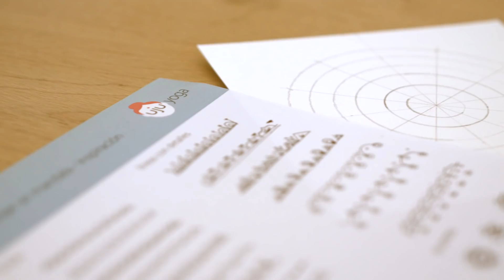TALLER DE POSTRES SALUDABLES AMB MARTA VERGES & ANJALINA CHUGANI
Les SPICY ALEGRIA, Anjalina Chugani xef de cuina índia i Marta Vergés, xef de cuina Rawfood tornen a fusionar la seva gastronomia colorista per a oferir un exòtic taller de postres en el Restaurant Ametller Origen CoMMons.
Els beneficis de les espècies i del Rawfood per a crear postres saludables i delicioses amb zero culpa.
Aprèn com potenciar els nutrients de les teves postres i com utilitzar i combinar les espècies en plats dolços.